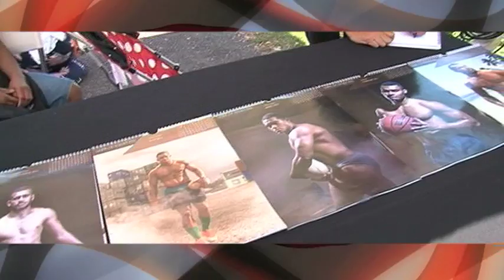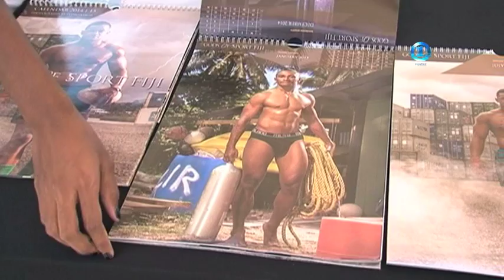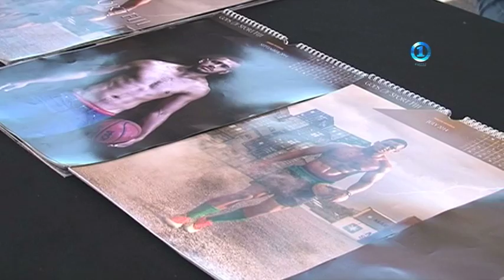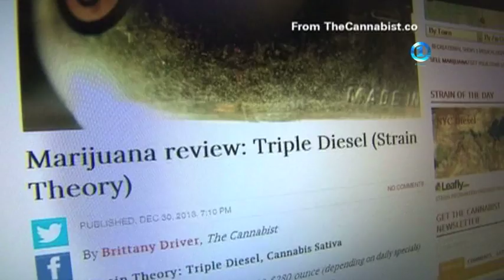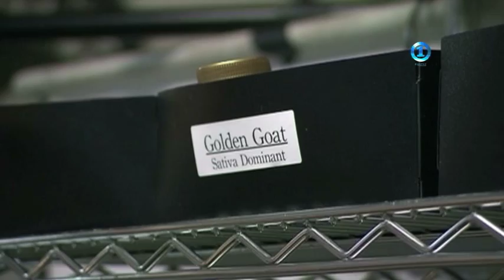FIJI ONE NEWS BULLETIN 5/1/2014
Fiji One News - the latest in news and sports aired at 6pm on Fiji One daily!